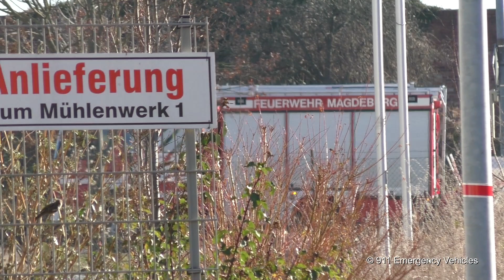Reserve ELW (Florian Magdeburg 01-11-03) + HLF 20 (Florian Magdeburg 01-46-01) BF Magdeburg FW Nord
Hier zu sehen sind der Reserve ELW (Florian Magdeburg 01-11-03) und das HLF 20 (Florian Magdeburg 01-46-01) der Berufsfeuerwehr Magdeburg. Beide Fahrzeuge sind auf der Feuerwache Nord stationiert und fahren im Video zu einem Einsatz.
Der ELW wurde 2007 von Swingcar Braunschweig auf einem VW T5 Caravelle aufgebaut und auf der Feuerwache Mitte in Dienst gestellt. Zu diesem Zeitpunkt war die Feuerwache Mitte noch die Hauptfeuerwache. Seit 2015 dient das Fahrzeug als Reserve-ELW. Zur Sondersignalanlage gehören der Hella RTK-QS Xenonblitz Warnbalken (an der Front), zwei Federal Signal VAMA MicroLED Sputnik Frontblitzer im Kühlergrill, ein Hella OWS-QS Warnbalken am Heck mit Hella Dura-LED Heckwarnanlage und das Federal Signal VAMA E-Horn (genauer Fabrikationsname  nicht bekannt) mit einem Federal Signal VAMA Druckkammerlautsprecher (im Motorraum verdeckt verbaut).
Das HLF wurde Anfang 2018 auf der Feuerwache Nord in Dienst gestellt und von Schlingmann auf einem Mercedes-Benz Atego 1529 AF aufgebaut. Zur Sondersignalanlage gehören zwei Hänsch Nova LED Kennleuchten, zwei Code 3 Britax XT6 Frontblitzer im Kühlergrill, vier Hella WL-LED Blitzer am Heck, vier Hänsch Typ 40 Pico LED Heckblitzer in orange (als Heckwarnsystem), sowie Martin Horn 2297 GM Presslufthorn mit 4 Pressluftfanfaren.

Magdeburg, 15. Februar 2019
Gefilmt mit:
                   [X] Panasonic HC-V777

Hinweis:
Alle auf dem Kanal 911 Emergency Vehicles gezeigten Videos beziehen sich ausschließlich auf die BOS-Fahrzeuge! Personen und private PKW sowie Kennzeichen sind lediglich sogenanntes "Beiwerk"!
Dies bezieht sich auf §23 + 27 des KunstUrhG
Falls dennoch Probleme auftreten sollten, kontaktieren Sie mich bitte in der unten beigefügten E-Mail-Adresse. Alle auf dem Kanal 911 Emergency Vehicles gezeigten Videos fallen unter mein persönliches Urheberrecht. Jede unerlaubte Vervielfältigung wird zur Anzeige gebracht.
© 911 Emergency Vehicles

Here you can see the reserve battalion chief and the engine 1 of the fire department Magdeburg, fire station north. The units are responding code 3 to an emergency situation.

In my Videos I only want to show the emergency cars and the technology not the Persons or other things! The Video's on the Channel has the Copyright of 911 Emergency Vehicles. Every Copy of my Videos will be punisched!
© 911 Emergency Vehicles